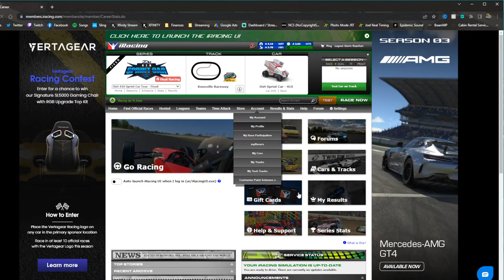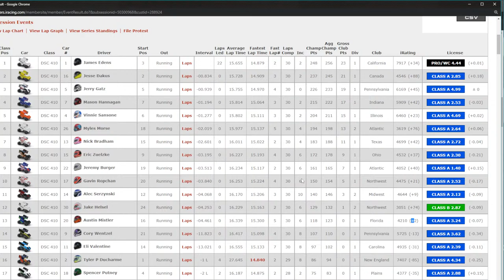410 Sprint Car Tour - Knoxville Speedway - iRacing LIVE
Knoxville Speedway this week in the 410 Sprint Car Tour, this is gonna be a fun one. Super massive track basically like Daytona lol.

0:00 - Intro
4:00 - Practice
8:30 - Qualifying
11:05 - Heat 1 (Watch)
20:00 - Heat 2 (Watch)
28:49 - Heat 3 (Watch)
35:00 - Heat 4 (Race)
48:00 - CMain (Watch)
56:00 - BMain (Watch)
1:03:10 - Main Event